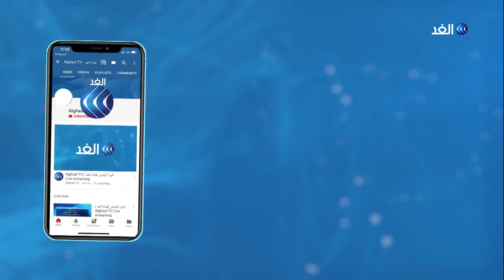هل يحسم البرلمان العراقي الجدل بشأن الدوائر الانتخابية؟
يعقد مجلس النواب العراقي اليوم جلسة مخصصة لإكمال فقرة الدوائر الانتخابية في قانون الانتخابات، بينما تشير الترجيحات الى أن الجلسة ستشهد مسألة حسم الدوائر الانتخابية بشكل نهائي .

ويعد بند الدوائر الانتخابية أحد مصادر الخلافات الكبيرة بين القوى السياسية في العراق، والتي تسببت في عدم حسم قانون الانتخابات منذ أشهر. في المقابل لا يزال خيار البطاقة البايومترية مدعوما من قبل أغلب الأطراف السياسية باعتباره مطلبا جماهيريا يقلل فرص التزوير الى اقل نسبة.

لمزيد من التفاصيل يتحدث رئيس مجموعة المورد للدراسات الإعلام نجم القصاب، عبر النشرة الإخبارية